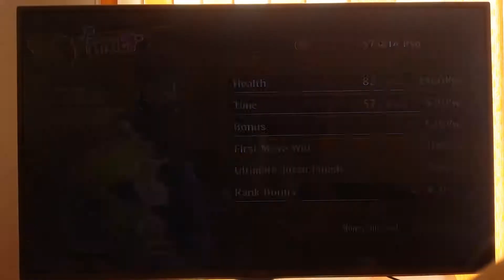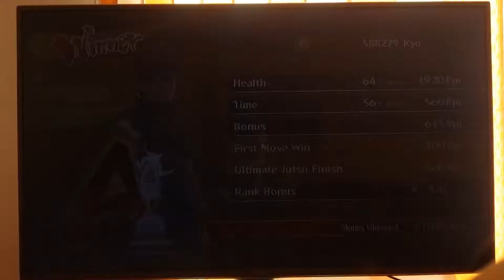Let's play Naruto Ultimate Ninja Storm Revolution